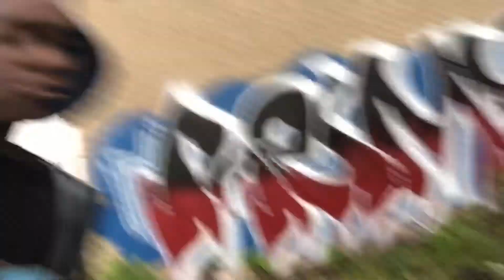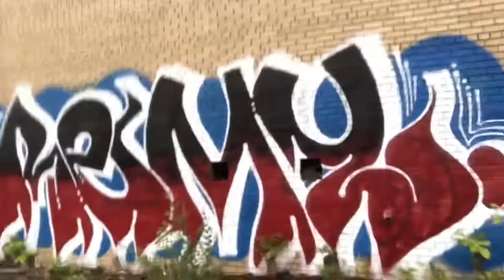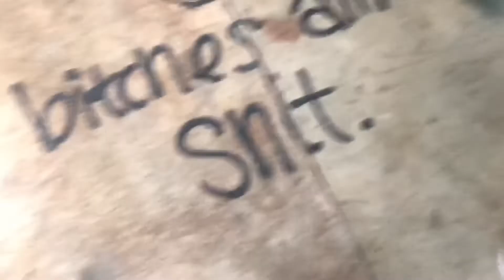WE EXPLORED A ABANDONED WAREHOUSE IN DETROIT (Tons of Graffiti!!‼️🖍🖌)